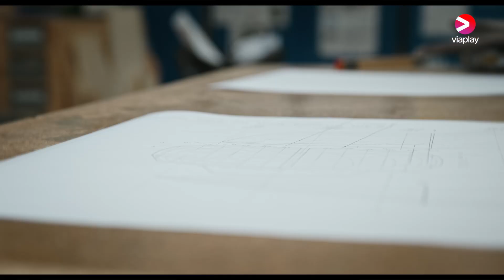Philosopher of the sea - Sven Yrvind Documentary Teaser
Discover the incredible story of Sven Yrvind and his journey across the world's oceans!

In this rare documentary, Philosopher of the Sea - The Journeys of Sven Yrvind, the 83 year old Swedish world celebrity embarks on a five-year journey to construct his own boats and sail non-stop from Ireland and New Zealand.

Witness how Yrvind's risky adventures on merciless seas become an inner journey, exploring how we really want to lead our lives.

The film is being released soon!